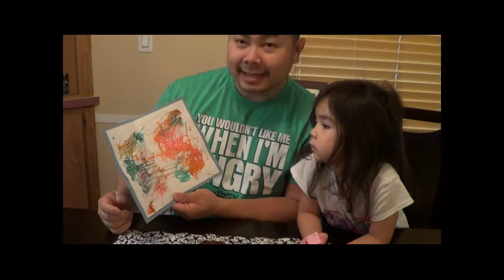Family vlog 7 part 1: My birthday, back seat driver, and long drive to Seaside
Finally out! Excited to share these vlogs of our beach trip. We love going to the coast! It's my birthday weekend and we are going to Seaside, Oregon.